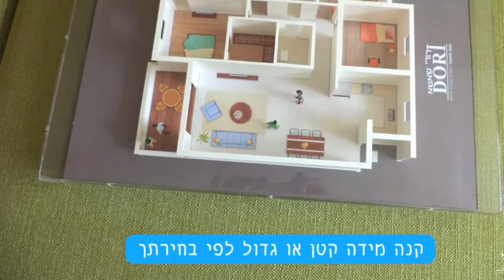דגמי דירה מרהיבים לשיווק דירות חדשות בבניה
דגמי דירה מרהיבים לשיווק דירות חדשות בבניה, מוצר המחשה מעולה למשרדי מכירות, חברות בניה, קבלני בנין, אדריכלים, יזמים, מעצבי פנים, שיווק חכם ומרשים במיוחד, לפרטים נוספים: 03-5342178, 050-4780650